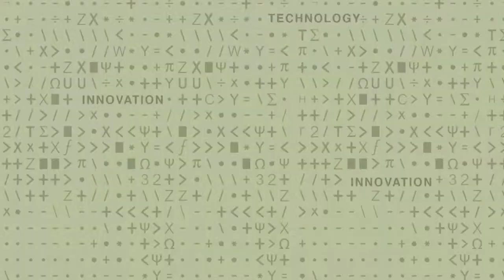David Andrew Singer - Remittances and the Role of Banks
MIT Political Science Associate Professor David Andrew Singer examines the role of banks in remittance transfers around the world.